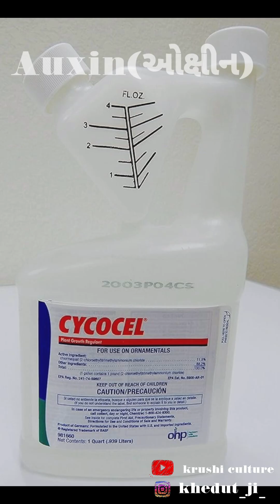krishi culture A to Z series - A for Auxin